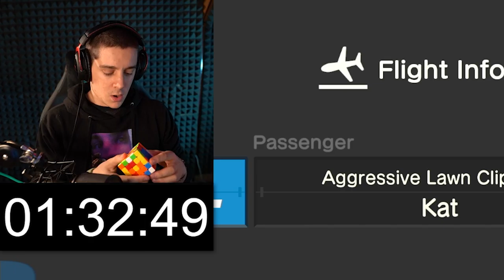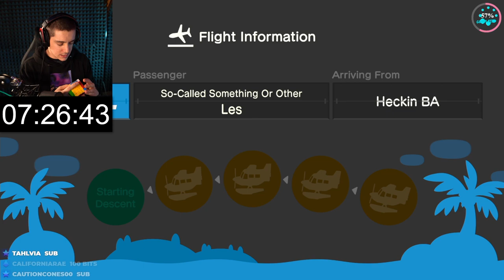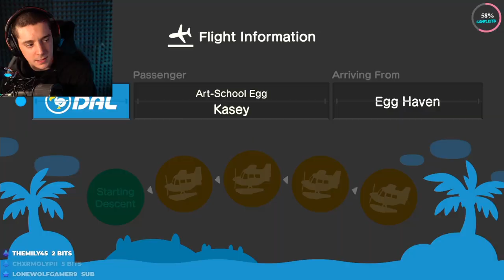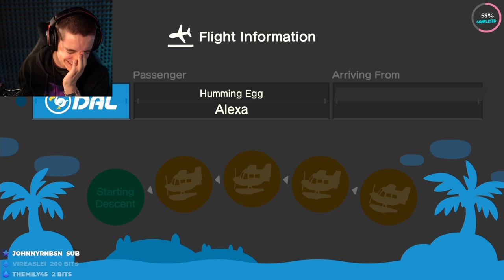my IDENTITY was STOLEN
there is a CRIMINAL loose on my island PRETENDING to be me!!!